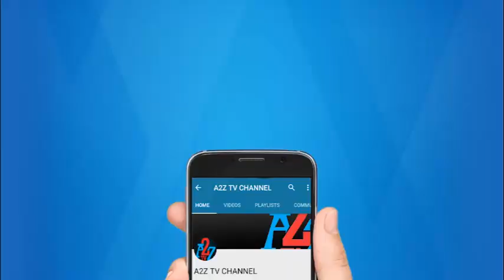ಕೊಟ್ಟೂರು : ತೂಲಹಳ್ಳಿಯಲ್ಲಿ ಅದ್ದೂರಿಯಾಗಿ ನಡೆದ ಸಂವಿಧಾನ ಜಾಗೃತಿ ಜಾಥ | A2Z News